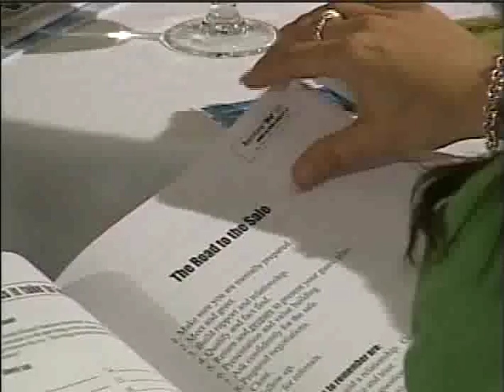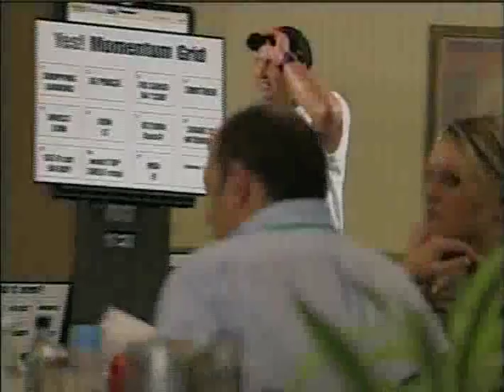Chris Alford Concepts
Teaching people to work together